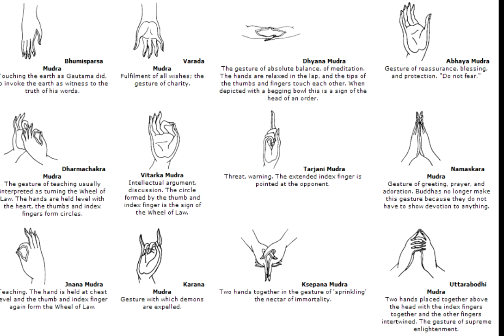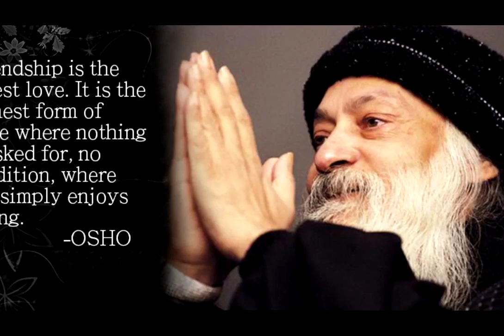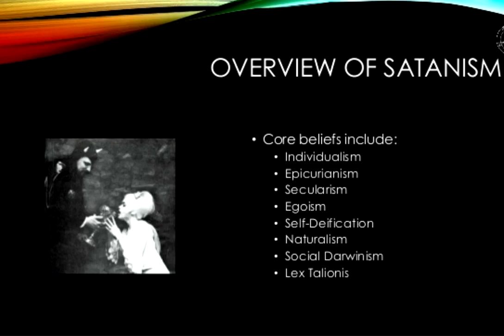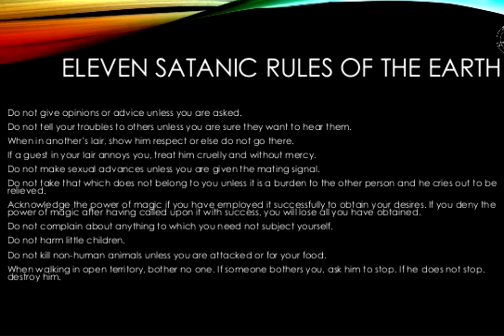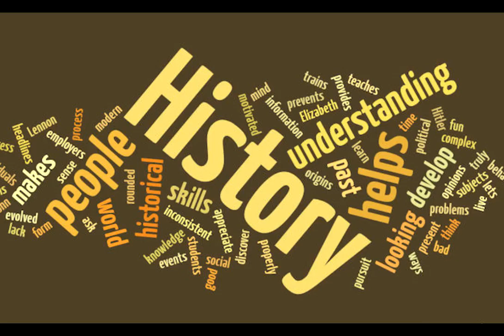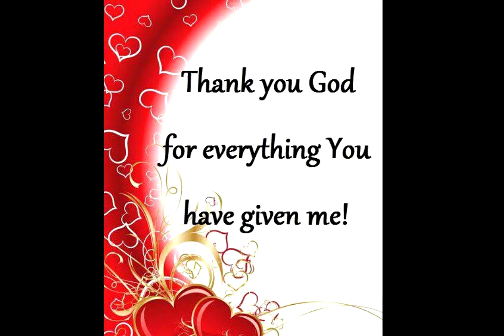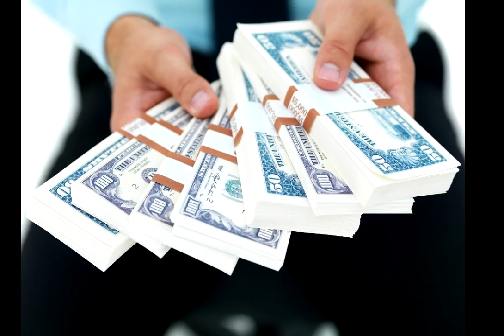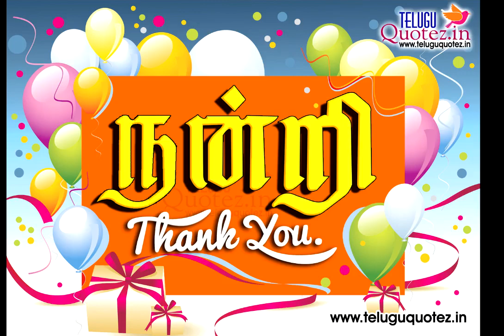Illuminati Explained in Tamil Part #6 Healer Baskar on World Politics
Illuminati Explained in Tamil - Part #6- Healer Baskar on World Politics(Peace O Master)
illuminate final part
Thanks-Healer Baskar